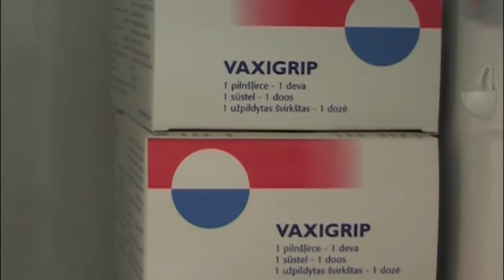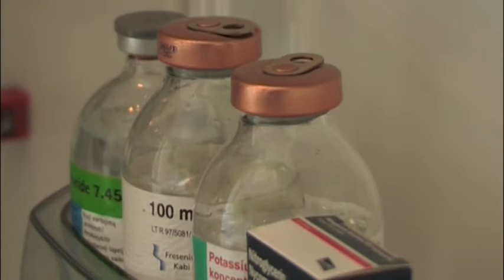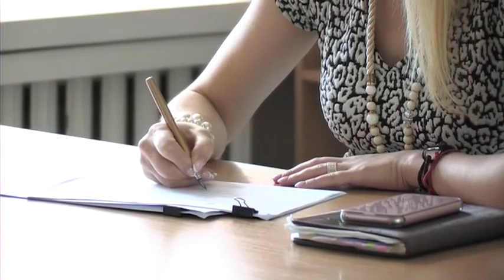Penktadienio AVVA Zinios 2017 06 30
Kreipimasis į Jonavos verslininkus; ar jau suplanavote ką veiksite Liepos mėn.; vakcinos nuo ŽPV; prijungti kultūros įstaigas-tikslinga; penktadienio pamokslas.